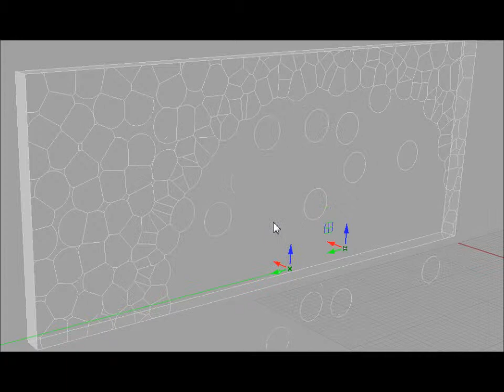METATROPIA | The Sound Interaction Room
HYPERBODY MSc1 - Technical University of Delft
Metatropia | The Sound Rehabilitation Experiment

Tutors: Kas Oosterhuis, Henriette Bier, Nimish Biloria, Gijs Joosen, Alessando de Santis
Students: Kübra Yilmaz Katirci, Giulio Mariano, Wietse Elswijk and Dimitra Dritsa